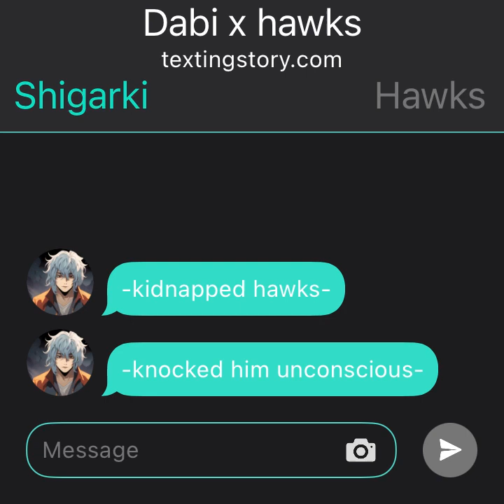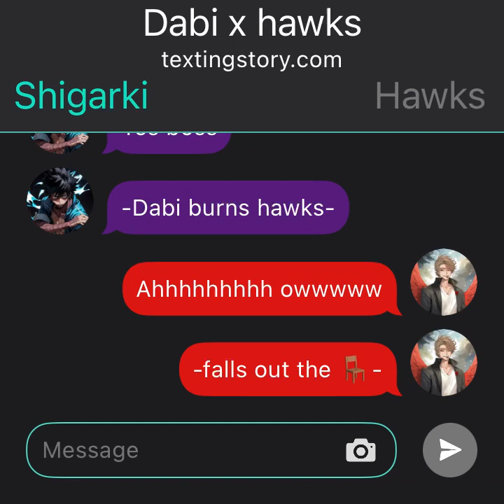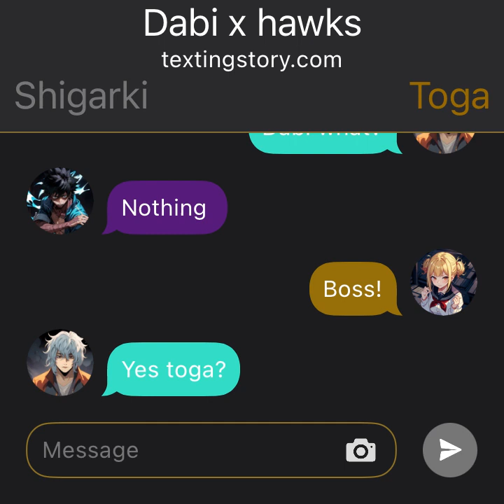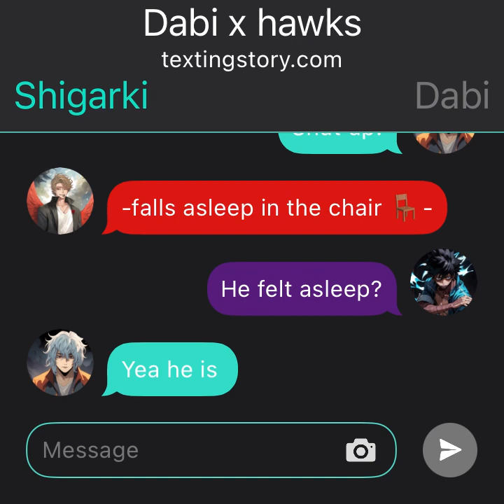Dabi x hawks part 1